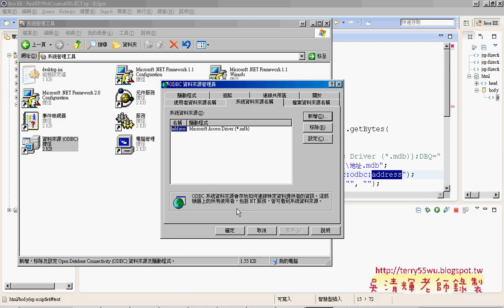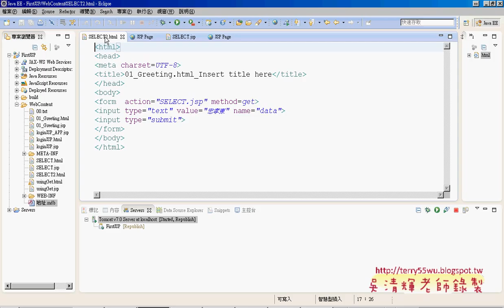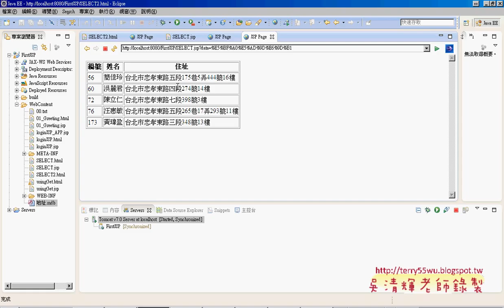06 JSP中建立資料庫與連結程式艾鍗Android實務 吳老師2